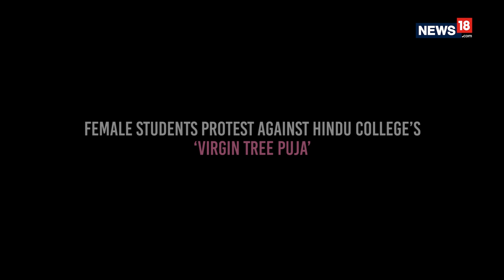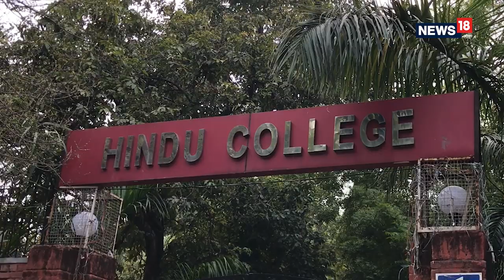Virgin Tree Puja | Why the Decades Old Ritual is Dividing Students in Delhi’s Hindu College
Every year on Valentine’s Day, students from the prestigious Hindu College’s boys’ hostel flock around the ‘Virgin Tree’ on the college campus. They worship a Bollywood female actor as Damdami Mai with her poster stuck to the tree. The students of the college also adorn the tree with condoms. The ritual is believed to bring ‘good luck’ with the students who participate in it ‘falling in love within the next six months and losing their virginity in the next one year’.
However the female students are demanding an end to this ritual. They say that the puja reeks of male masculinity and promotes ‘objectification of women’. News18 spoke to students on both sides of the divide to know more about the controversy and why the issue is taking a political colour.

Reporting and camera: Aabid Shafi
Editing: Amit Malik